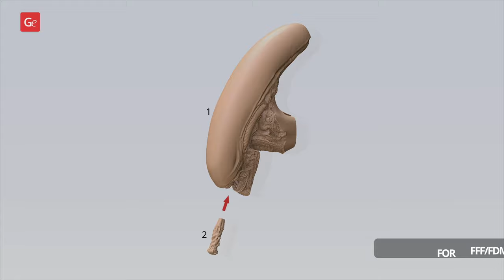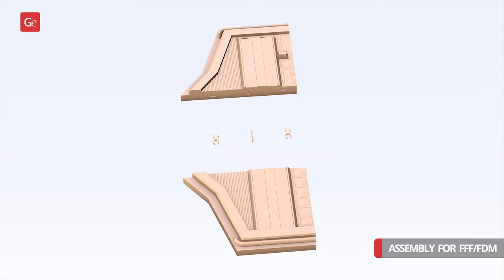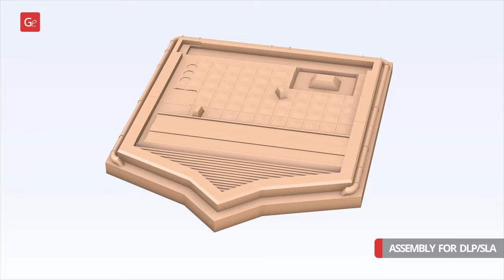Xenomorph Sewer Escape 3D Printing Figurine | Assembly by Gambody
Xenomorph Sewer Escape 3D Printing Figurine is now available on Gambody Marketplace!

00:08 — FFF/FDM 1.0 version assembly
01:51 — DLP/SLA 1.0 version assembly

Xenomorph Sewer Escape figurine for 3D printing consists of 66 parts.

Scale: 1/8, 1/16
FFF/FDM: 315 mm tall, 313 mm wide, 342 mm deep
​DLP/SLA/SLS: 158 mm tall, 157 mm wide, 171 mm deep